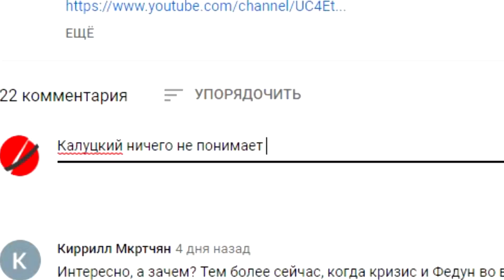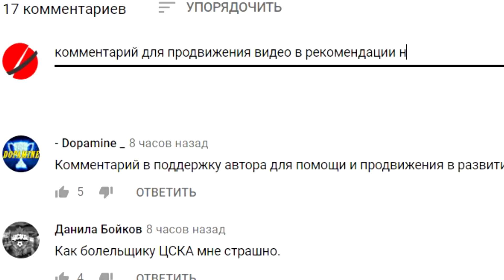"Локомотив" пригласил Рангника! Кем он будет работать?